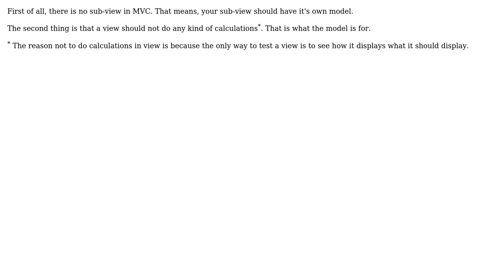How Should a model and controller be distributed between subviews of the View?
Software Engineering: How Should a model and controller be distributed between subviews of the View?

With thanks & praise to God, and with thanks to the many people who have made this project possible! | Content (except music & images) licensed under CC BY-SA | Music | Images & others | With thanks to user B? user Amogh Talpallikar and the Stack Exchange Network Trademarks are property of their respective owners. You are responsible for your own actions.